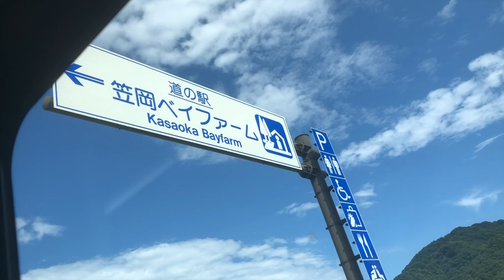Sunflower Farm | Kasaoka Bayfarm | Japan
One hot day at Kasaoka’s Bayfarm located in Okayama, Japan.
Sunflower montage.